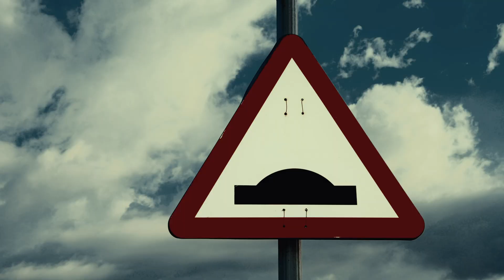ŠKODA AUTO India Welcomes a New Destination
Let this speed breaker, break old habits to bring new and better ones. We commemorate the beginning of a new, cleaner and kinder world.